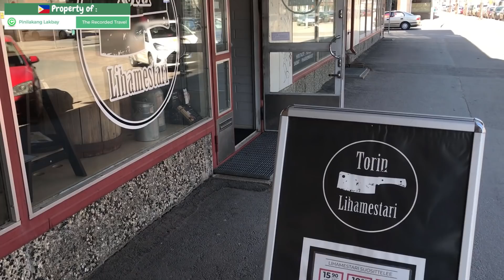SPICY PORK ADOBO!!! MANGGA at BAGOONG!!! Filipino Food. Mukbang.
Adobo is one of the best Filipino Dishes.
Just sharing good vibes :)